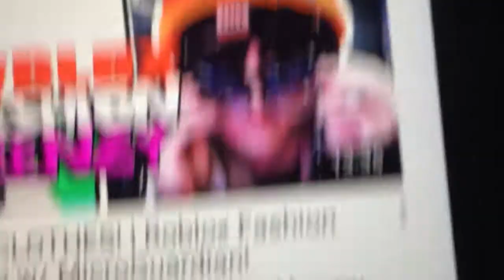Fashion Famous Frenzy’s Eyes were hurting 2 weeks ago